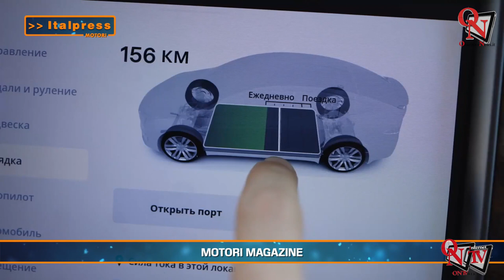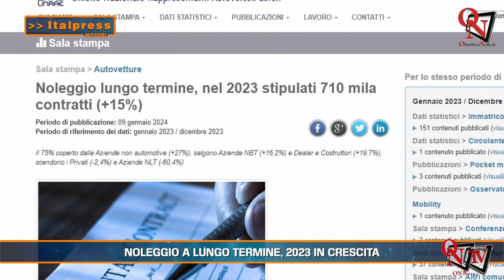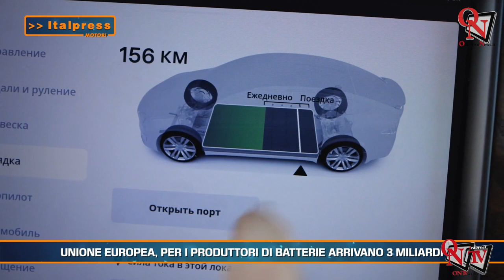Motori Magazine - 02-2024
Motori Magazine -  In questa edizione: - Honda, arriva una nuova serie di veicoli elettrici - Noleggio a lungo termine, 2023 in crescita - Unione europea, per i produttori di batterie arrivano 3 miliardi